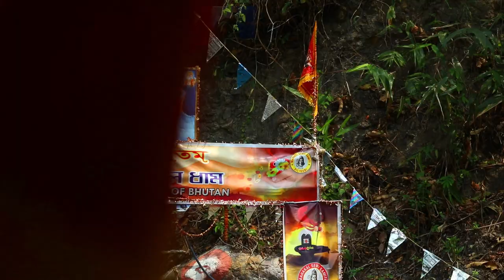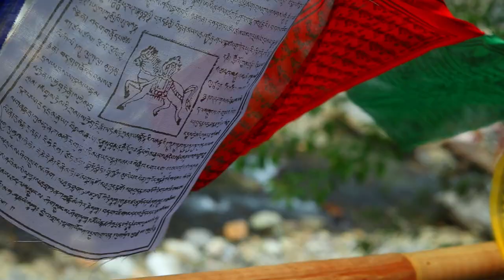Chhota mahakal / Mahakal temple / Bhutan mahakal mandir / Mahakal mandir / জয়ন্তী / महाकाल मंदिर